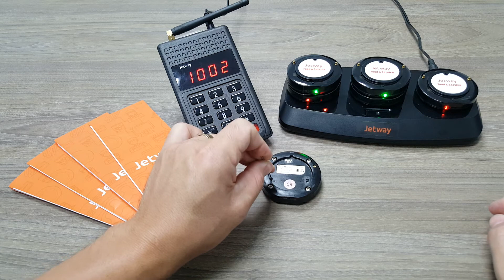Configurando - Gerenciador de filas PE-500 | Teclado PE-100